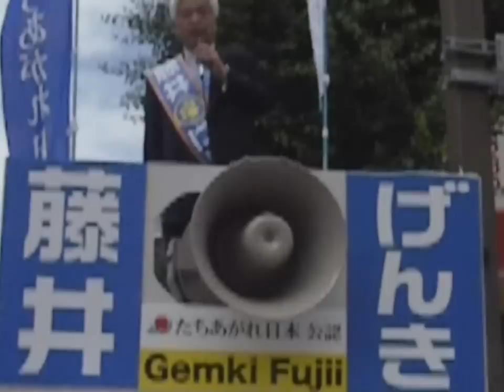藤井げんき秋葉原街頭演説2010④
〈参院選2010〉 たちあがれ日本公認
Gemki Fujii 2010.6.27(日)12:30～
「日本は年間10％成長ができる」
「子ども手当は国民を愚弄するばかばかしい政策」
「民主党の経済政策は日本を更にデフレスパイラルに追い込む」
「チャイナの脅威、核兵器を持った超大国が日本を脅している」
「(要約)民主党政権の鳩山首相の許で尖閣列島、竹島について売国的外交が行われた」
「日本はそういう売国奴達が政権の中枢にいる」
「日本人のための日本を作る"たちあがれ日本"」
「民主党がやった最新の悪政は何か、インターネットを封殺したまま選挙を強行してしまった」